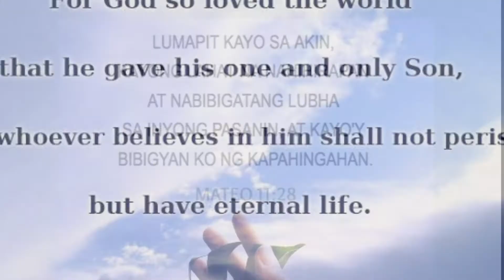Mahirap Challenge Accepted | Challenge Accepted Sir Francis Leo Marcos | COVID-19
Maraming Salamat Konsehal Bobbit Guevarra